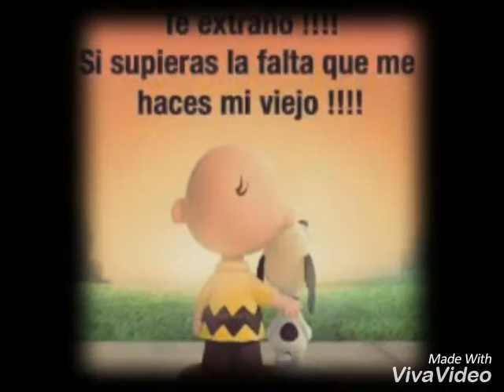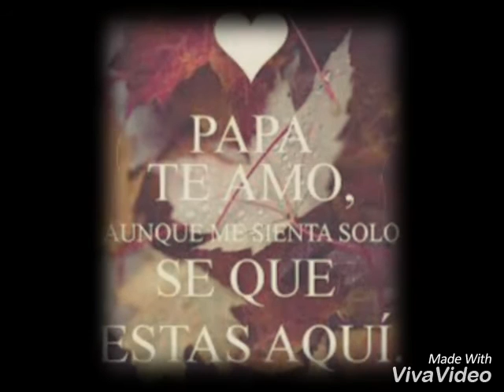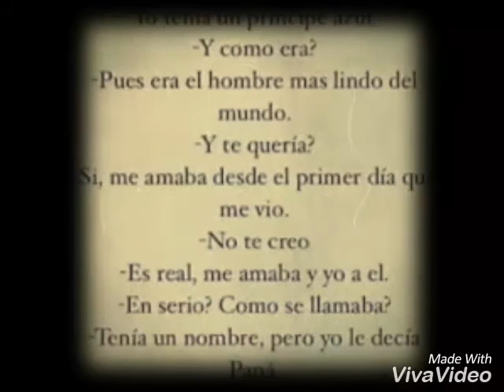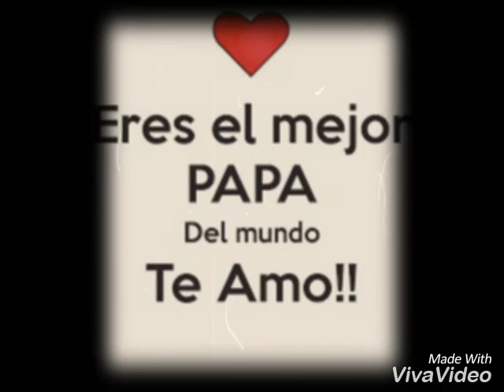Como me haces falta papa